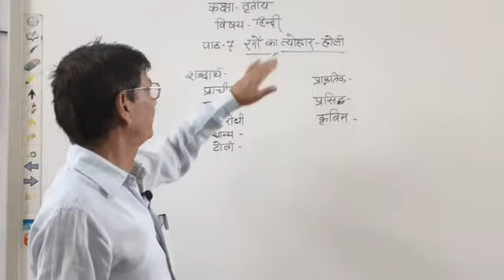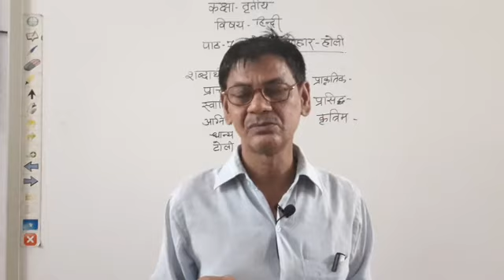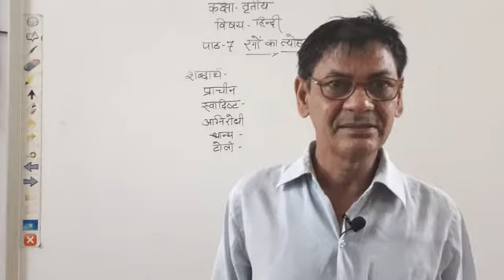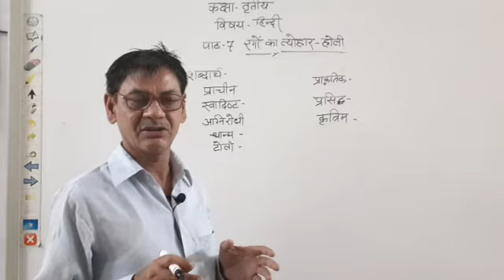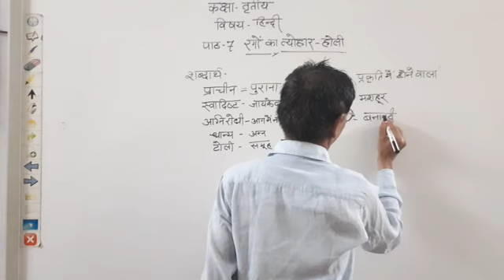class 3, hindi, lesson 7